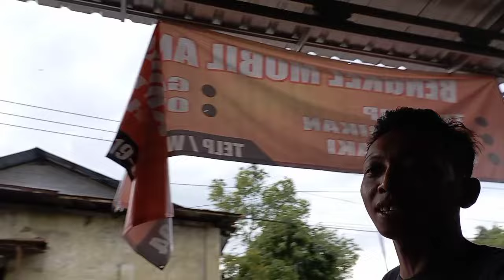VLOG SORE BARENG WONG RUWET